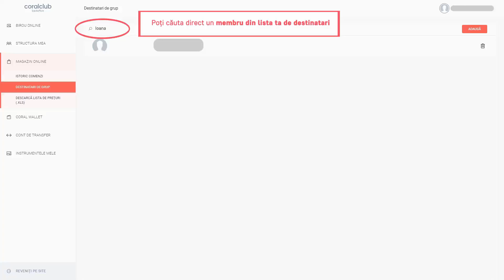Cum plasez comenzi de grup?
Rămâi la curent cu toate noutățile despre produse, promoții și evenimente!